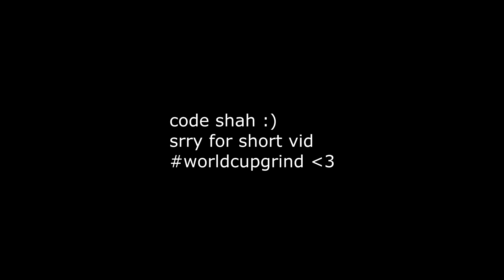Smooth building smooth editing